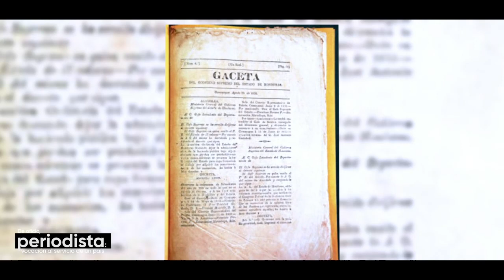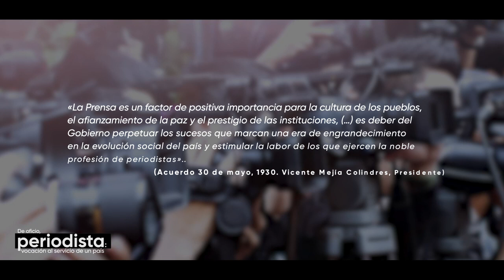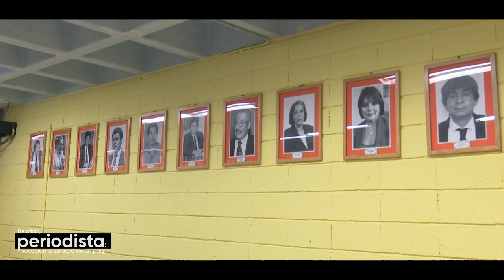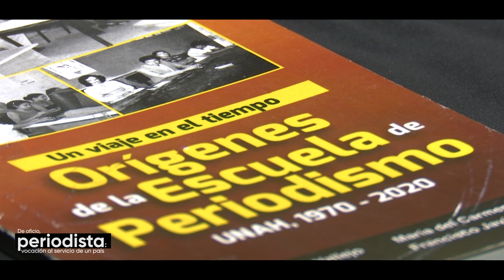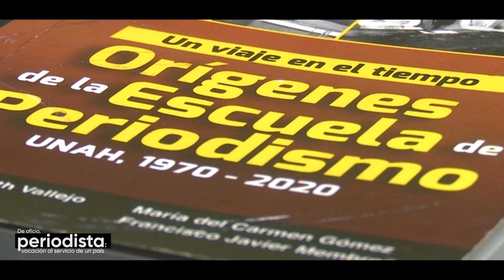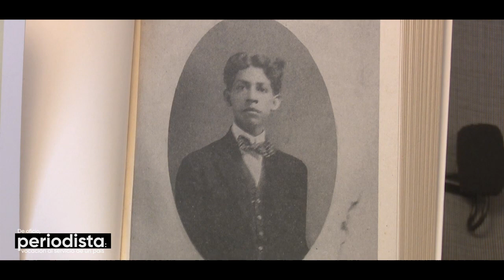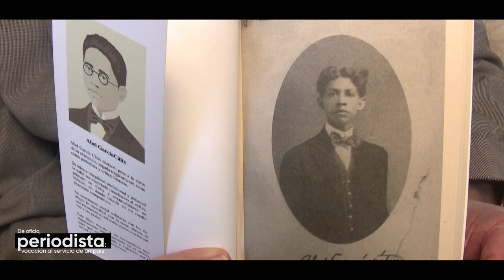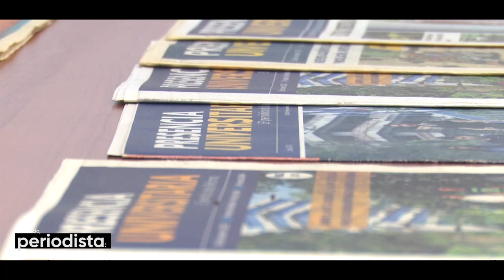UTV | Reportaje: De oficio, periodista: vocación al servicio de un país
Programa especial en conmemoración del Día del Periodista Hondureño. Veremos porqué se celebra cada 25 de mayo, cómo es que nace la carrera de Periodismo y quiénes son los grandes precursores de este oficio en el país. Además, incluye la participación de ciudadanos y su opinión sobre el ejercicio del periodismo en Honduras.
Esta producción fue realizada con la colaboración de estudiantes de Periodismo de la UNAH.